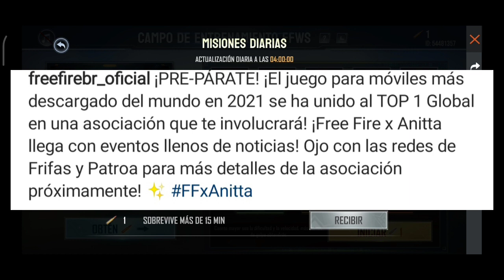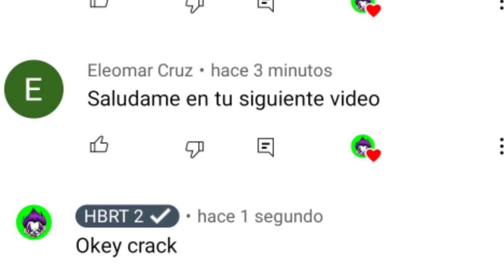ANITTA X FREE FIRE - LLEGA GRATIS! FECHA PRÓXIMA ACTUALIZACIÓN FREE FIRE 2022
CANTANTE ANITTA x FREE FIRE
ANITTA x FREE FIRE NUEVA PERSONAJE
HABILIDAD PERSONAJE ANITTA x FREE FIRE
FECHA OFICIAL PRÓXIMA ACTUALIZACIÓN FREE FIRE